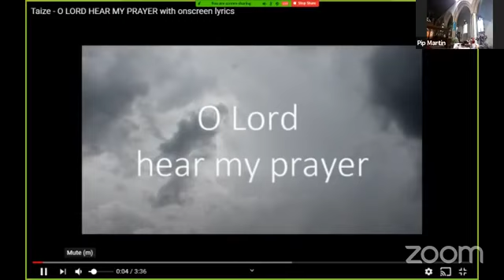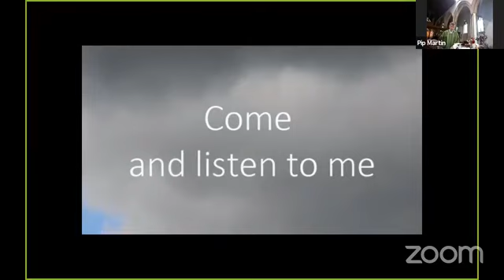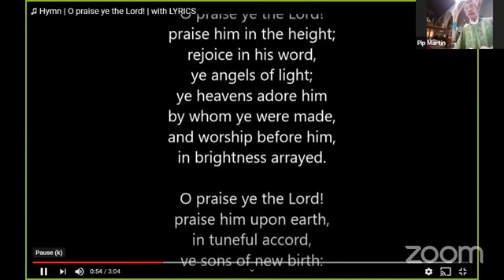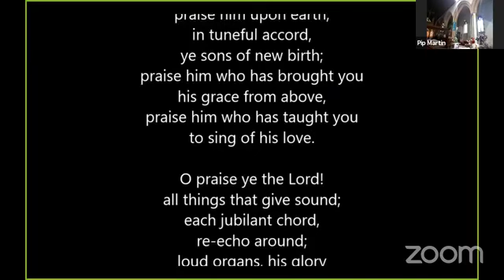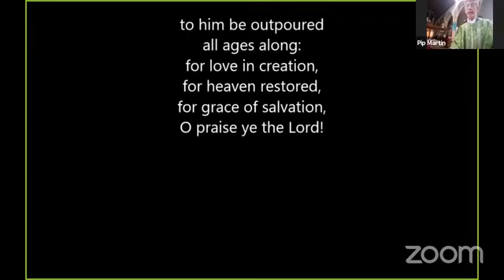Eucharist Service, Sunday 21st June 2020